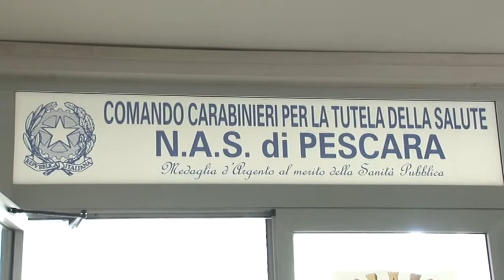Un arresto e due obblighi di dimora per traffico di sostanze dopanti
Una persona finita agli arresti domiciliari e due obblighi di dimora. Questo il bilancio di una operazione dei carabinieri del NAS di Pescara contro il traffico di sostanze dopanti di genere proibito